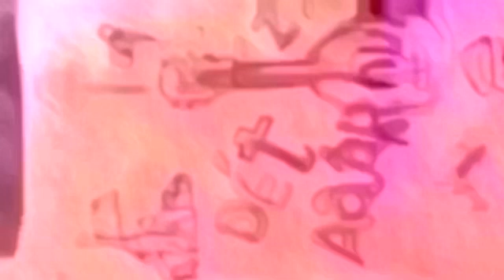Dét 21.Aaårhundrede dét 21.århundrede